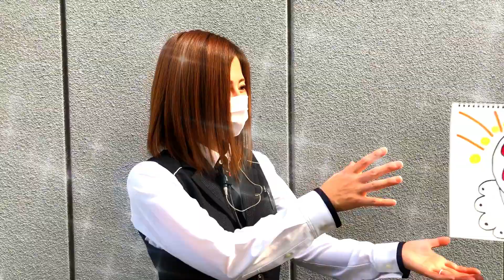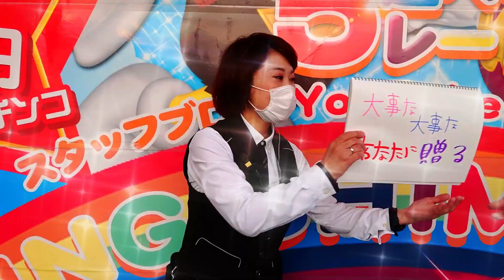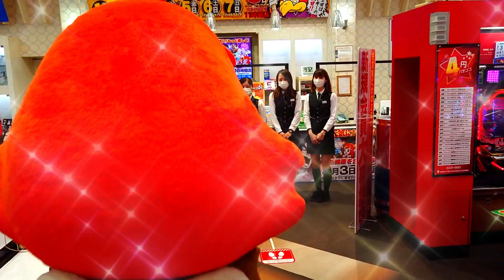8月8日は僕の誕生日!!みんなにお祝いしてもらったよ♪2022年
8月8日は
ウインググループイメージキャラクター
『ウインキー』の誕生日♪
ウインキーの為にお祝いメッセージ作ってみました♪

いろんなことにチャレンジしていきますので
次の動画もみて下さいね！